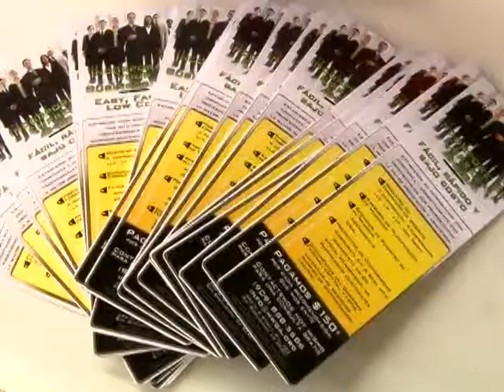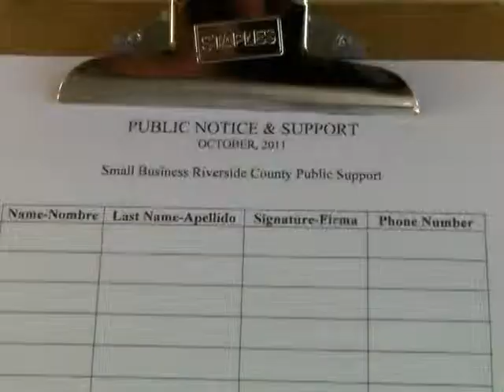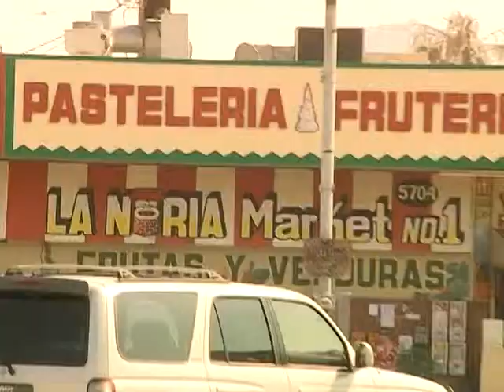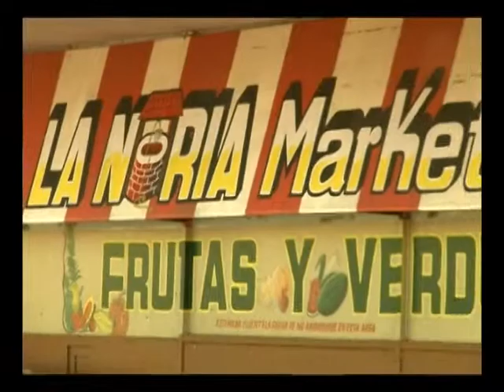LA NORIA MARKET NEWS PACKAGE BY GERRY.mpg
INTERVIEW LA NORIA MARKET VMAS NEWS PACKAGE BY GERRY